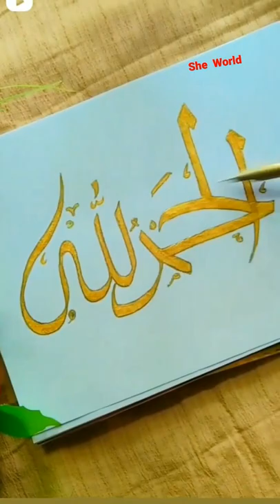arabiccalligraphy Arabic calli graphy / double pencil method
Instagram ling 👇👇👇👇calli graphy works